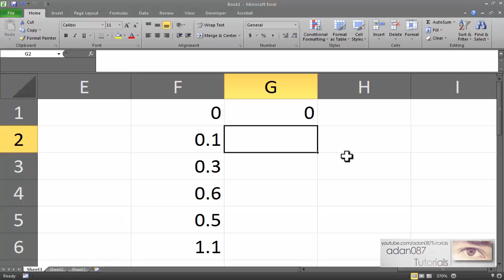Excel get the arcsine of a number